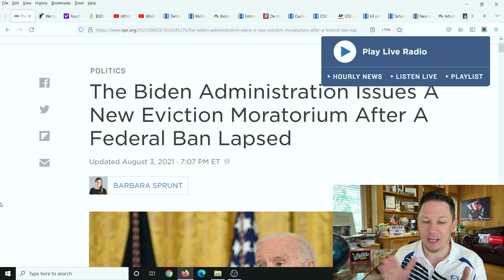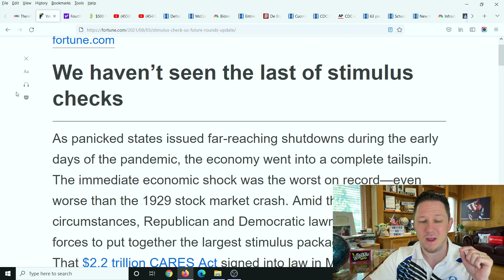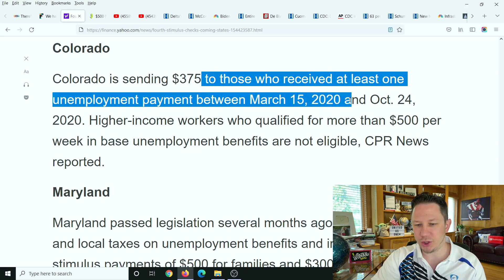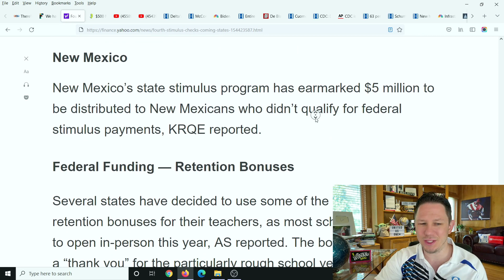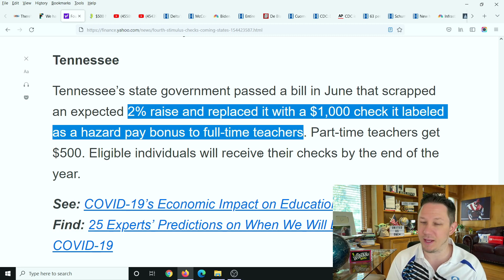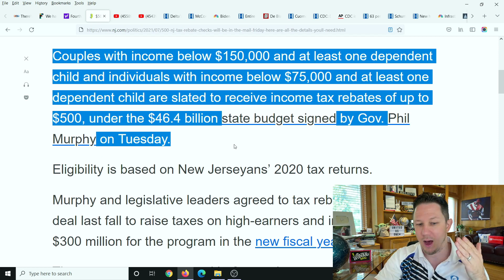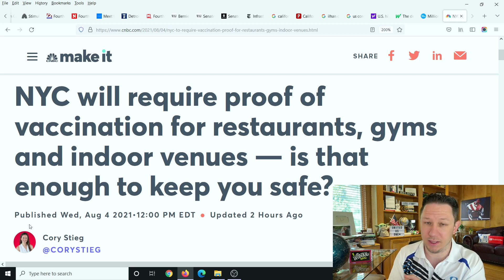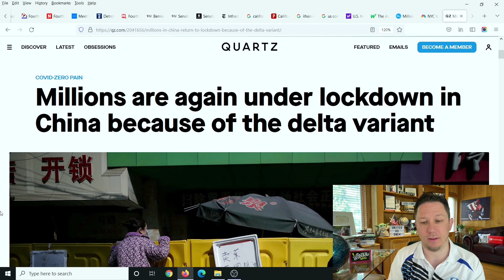NEW STIMULUS CHECK ANNOUNCEMENTS!! Fourth Stimulus Check Update Today 2021 & Daily News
Fourth Stimulus Check Update Today 2021 and Daily News Update. The Third Stimulus Check has officially been PASSED and the Fourth Stimulus Check Update Package has already been announced too as well as upcoming $10,000 or more of Student Loan Forgiveness 2021 and Student Debt Forgiveness, $200 per month Social Security Raise, $25,000 home buyer credit, mortgage and rent assistance, utility and property tax assistance, $10,200 unemployment tax refund and more coming. There are also monthly checks coming to children called the Child Tax Credit of $250 - $300 per month per child and has been passed for 1 year, and Congress want to extend these monthly checks for 4 more years in the next stimulus package. President Biden also passed multiple executive orders already and said there is more to come.  There are also states and cities are passing stimulus checks and rent assistance like the California stimulus check update called the Golden State Stimulus Program where California just announced $600 to $1100 stimulus checks to over 25 million people and other states are announcing new stimulus checks and programs like this in the near future. In addition to 4th stimulus check update there are proposals for social security stimulus check and for a 2021 increase social security benefits, ssi, ssdi, and railroad benefits by $200 EXTRA per month or $2400 per year social security changes and also an unemployment update of benefits of $1200 per month ($300 per week). Also tune in for more information about the third stimulus check update and what the new administration plans to do with the new $2000 stimulus check update and info on your tax refund 2021!